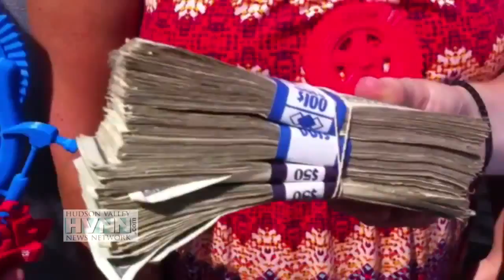Today On HVNN 08 17 15